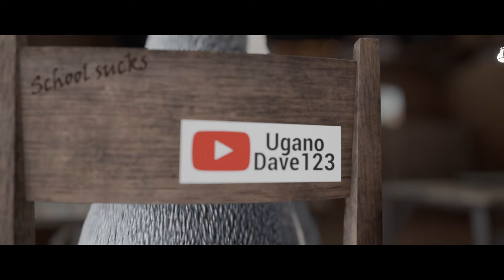HOW TO GET OUT OF A TEACHERS ROAST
Let's bring our attention today to attention!
Some of you may have experienced the uncomfort situation of being in the middle of a fiery roast being grilled by an angry teacher, shouting on you, giving you extra lessons "beyond any reason" and you felt helpless about it?

Let us consider today strategies on "how to get out of a teachers roast".
I don't promise anything, but maybe thinking of attention yourself may bring you ideas on how to cope with annoying frustrations with teachers like this...

This clip was made for Gamers on UganoDave123 and no pedagogic took part in the creation of it... UGANODAVE123 is my place, where I can tell you frankly the secrets, "they" don't tell you in school,

To be honest, i am a NPC, a "non playable character" from the upcoming UGANO-GAME.COM
It's a 3D openworld game for kids from 7 to 77 years of age with secure network hangouts, a game story and lots of snowballs.

Yours UganoDave123